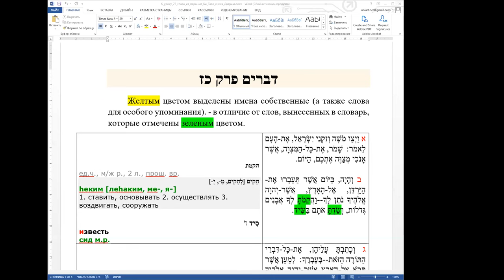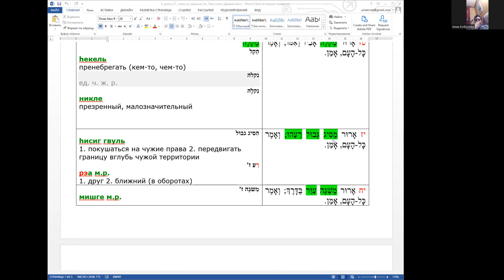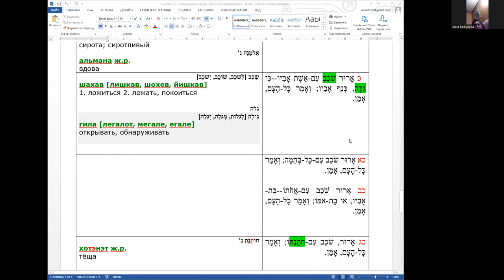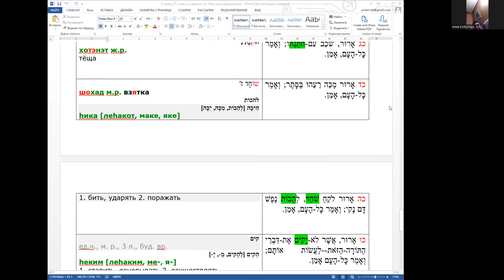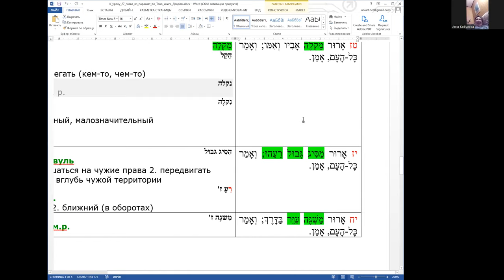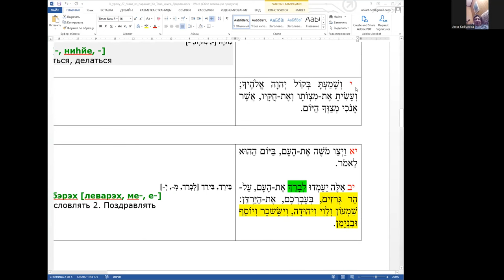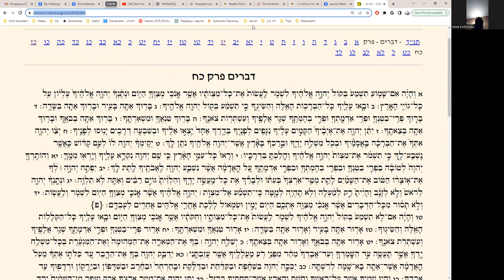Раздел Ки таво, чтение текста на иврите, перевод и грамматический разбор